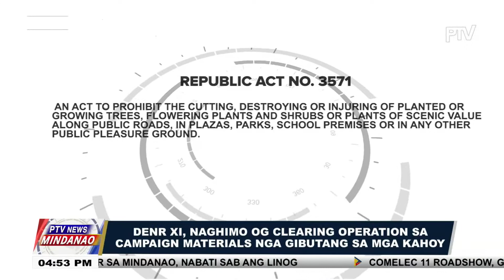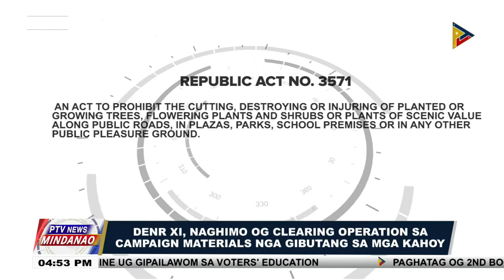DENR XI, Naghimo og Clearing operation sa Campaign materials nga gibutang sa mga kahoy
PTV NEWS MINDANAO, APRIL 19, 2022 |